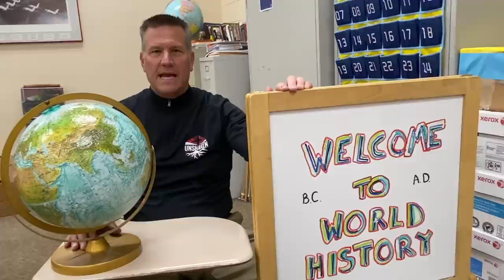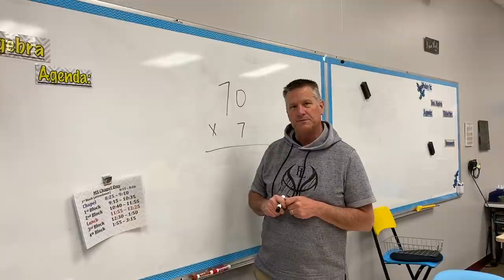Faith Lutheran Update March 31, 2020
Weekly update from Faith Lutheran - March 31, 2020